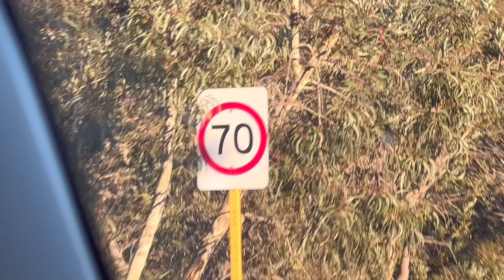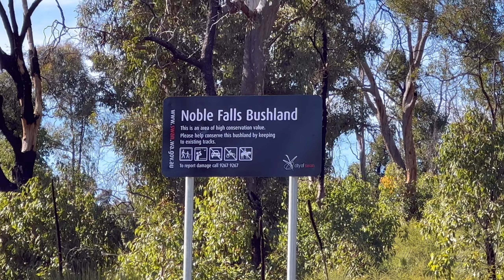Packed weekend! | AS-E3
in this episode we go skateboarding, bikeriding, bushwalking, and much much more.

all this footage was filmed back in august 2023.